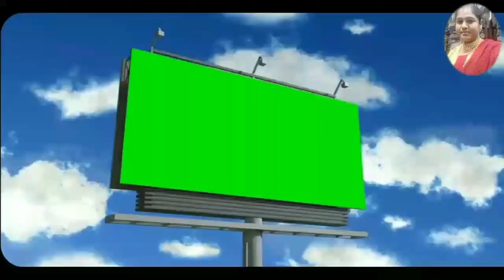பச்சை மணத்தக்காளியில் புளிக்குழம்பு இப்படி செய்து பாருங்க😋ருசியா இருக்கும் | Manathakkali Kulambu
Green Manathakkali puli Kulambu Best side dish rice 🍚 dhosa recipe inTamil